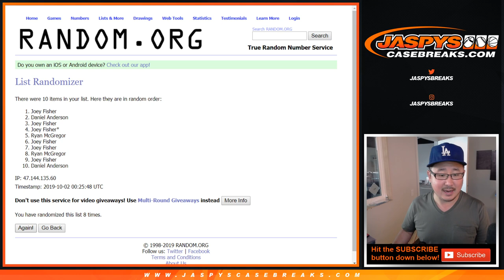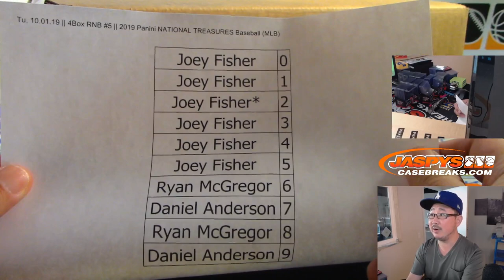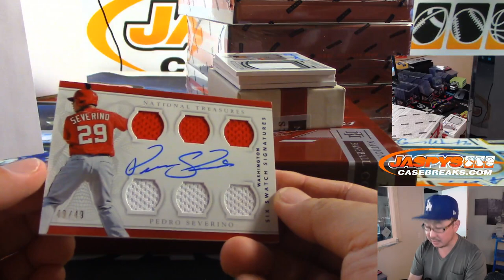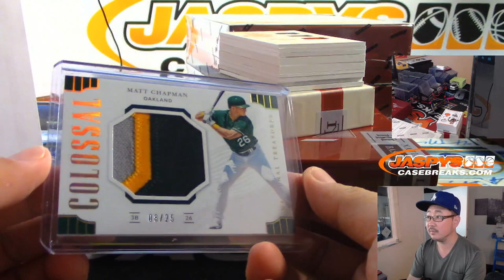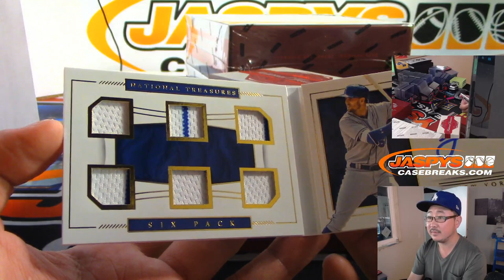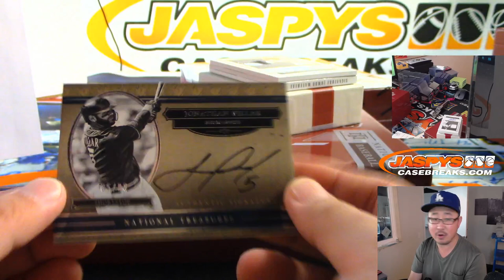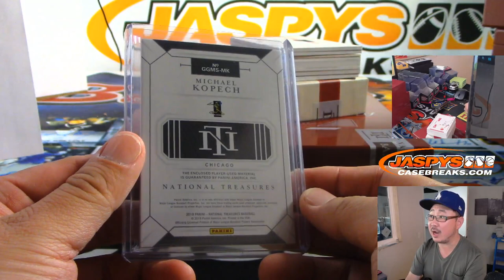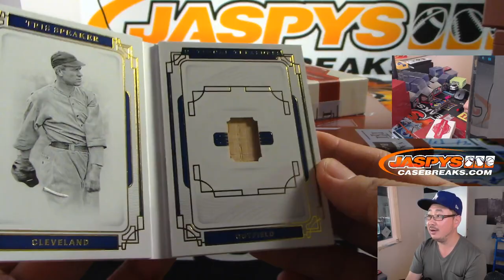Tu, 10.01.19 || 4Box RNB #5 || 2019 Panini NATIONAL TREASURES Baseball (MLB)